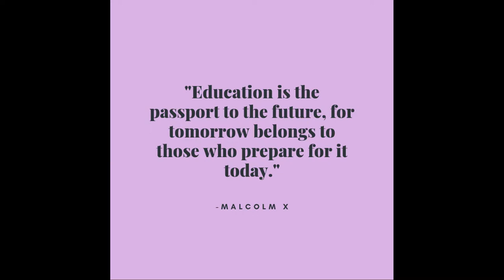Office Training for South African Professionals (Institute of Professional Secretaries)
IPSA is the Professional Body providing NQF aligned training and recognition to the Secretarial, Administrative and Executive Assistant professions in South Africa.